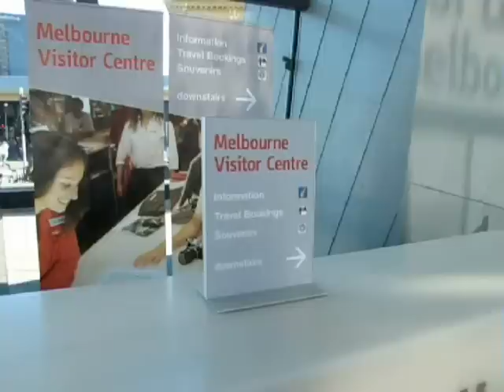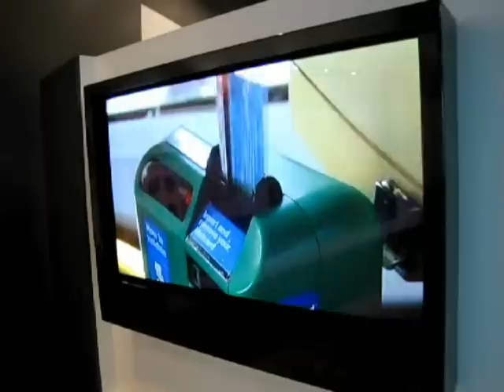Tourist Information Centre Melbourne